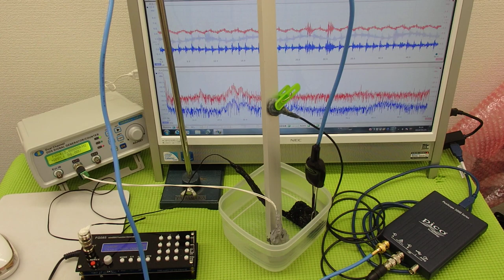超音波‹測定・解析›システム ultrasonic-labo